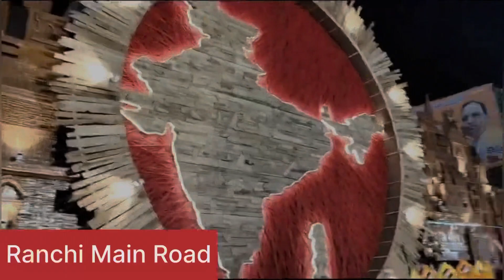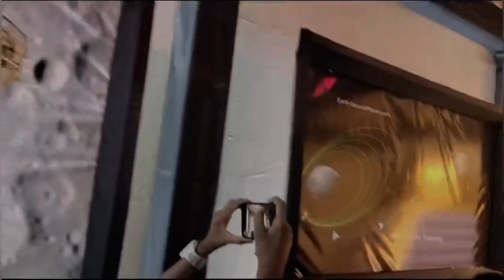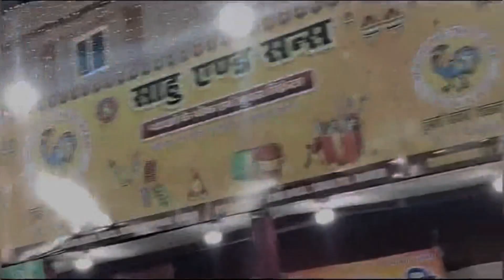Yeh kya hua? Golgappa with Mithai? Ranchi ka Durga Puja 2023 😱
Aarvi ke bareme janne ke liye bane rahiye is channel pe.